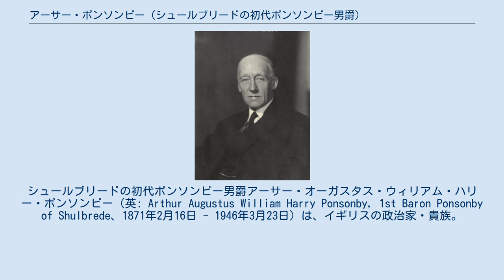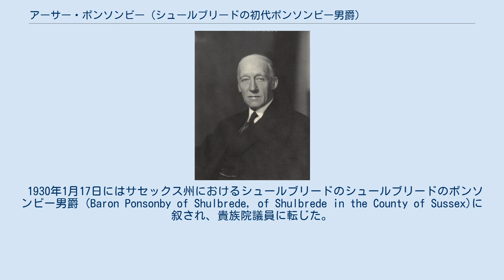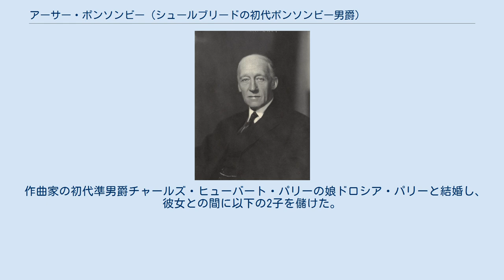アーサー・ポンソンビー (シュールブリードの初代ポンソンビー男爵)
シュールブリードの初代ポンソンビー男爵アーサー・オーガスタス・ウィリアム・ハリー・ポンソンビー（英: Arthur Augustus William Harry Ponsonby, 1st Baron Ponsonby of Shulbrede、1871年2月16日 - 1946年3月23日）は、イギリスの政治家・貴族。
 ベスバラ伯爵家の分流の生まれ。
はじめ自由党、ついで労働党の政治家となり、労働党政権下で役職を歴任した。
 1871年2月16日にベスバラ伯爵家の分流でヴィクトリア女王の個人秘書を務めた陸軍軍人サー・ヘンリー・ポンソンビー大将とその妻エリザベス(旧姓バルテール)の間の三男として生まれる。
長兄に陸軍少将となるサー・ジョン・ポンソンビー、次兄にシソンビー男爵に叙されるフレデリック・ポンソンビーがいる。
 イートン校を卒業。
イートン校在学中の1882年から1887年にかけてはヴィクトリア女王の名誉小姓を務めた。
その後、オックスフォード大学ベリオール・カレッジへ進学。
 1894年から1903年にかけては外交官をしていた。
1905年から1907年にかけてヘンリー・キャンベル＝バナマン首相の個人秘書を務めた。
1908年から1918年にかけてキャンベル＝バナマンの選挙区だったスターリング・バラズ選挙区から自由党所属の庶民院議員に選出された。
ついで1922年から1930年にかけてはシェフィールド・ブリッジサイド選挙区から選出される労働党所属の庶民院議員となった。
 1924年1月から11月にかけては第一次マクドナルド内閣で外務省政務次官を務め、ついで1929年7月から12月にかけて第二次マクドナルド内閣のドミニオン省政務次官、1929年から1931年にかけては運輸省政務官を務めた。
 1930年1月17日にはサセックス州におけるシュールブリードのシュールブリードのポンソンビー男爵 (Baron Ponsonby of Shulbrede, of Shulbrede in the County of Sussex)に叙され、貴族院議員に転じた。
 1931年3月から8月にかけてランカスター公領大臣を務めたが、同年8月の労働党の分裂に際して主流派に属して下野した。
その後は反対党(労働党)貴族院院内総務となり、1935年まで務めた。
 1946年3月24日に死去した。
爵位は長男のマシューが継承した。
 1930年1月17日に以下の爵位を新規に叙された。
 作曲家の初代準男爵チャールズ・ヒューバート・パリーの娘ドロシア・パリーと結婚し、彼女との間に以下の2子を儲けた。